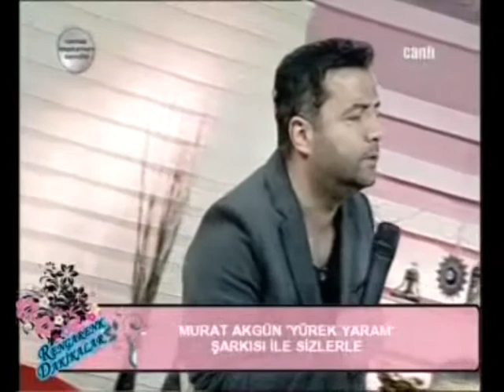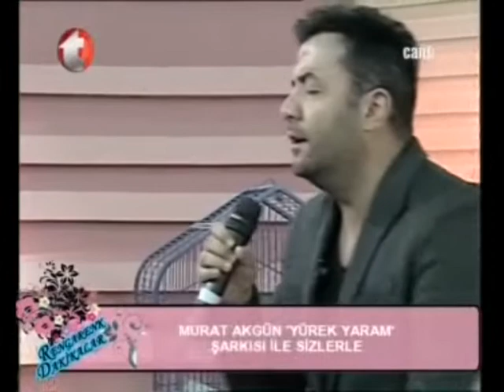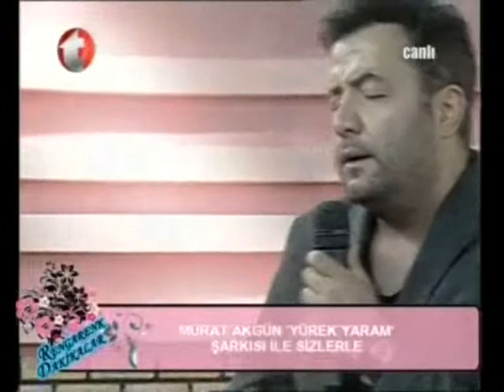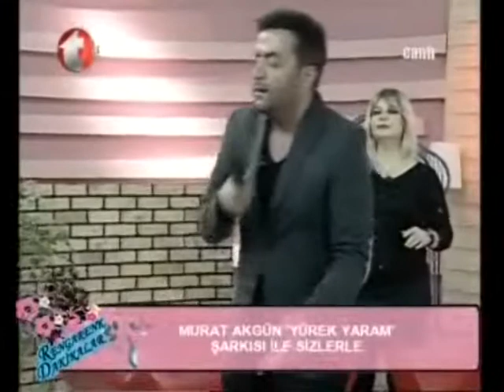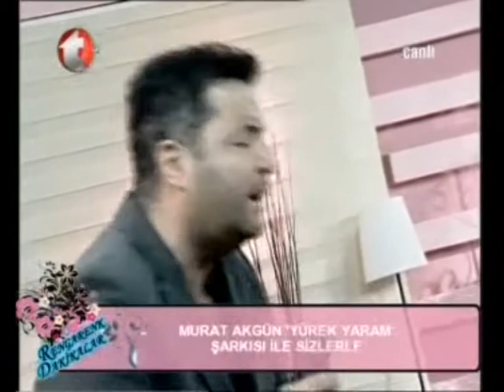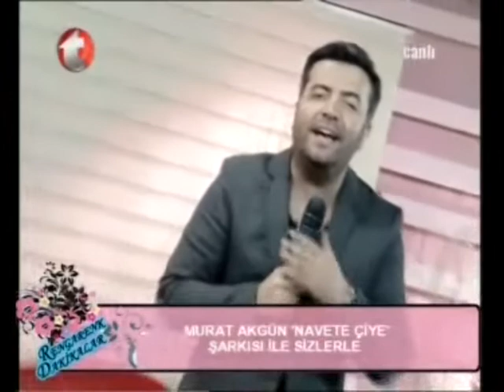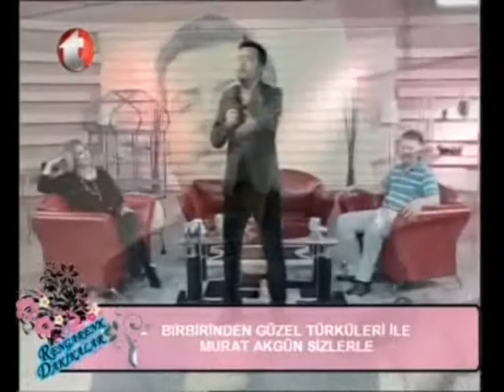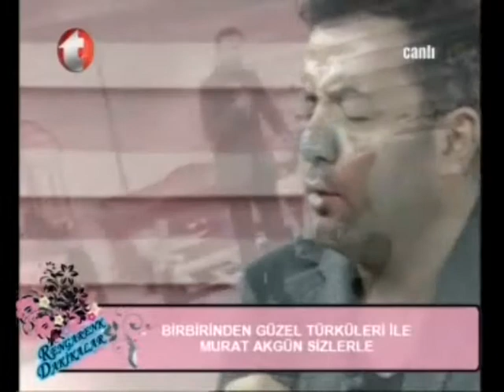Müge Oruçkaptan İle Rengarenk Dakikalar (Kanal t)